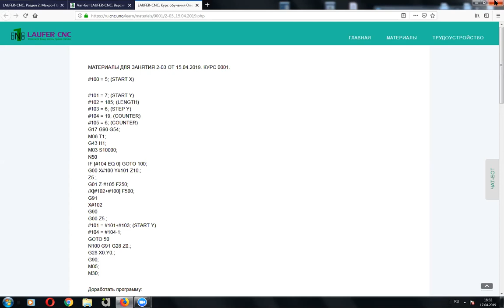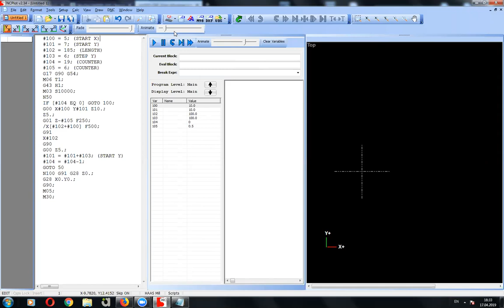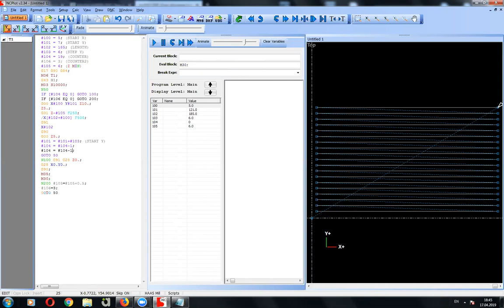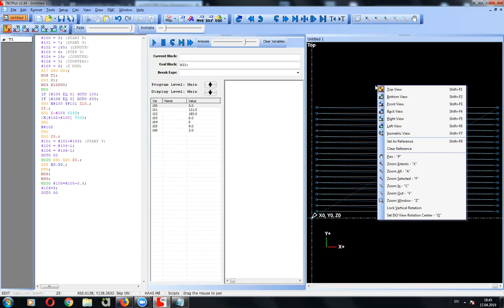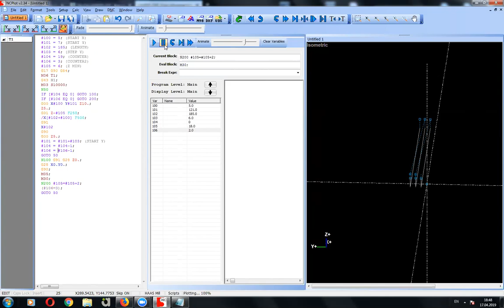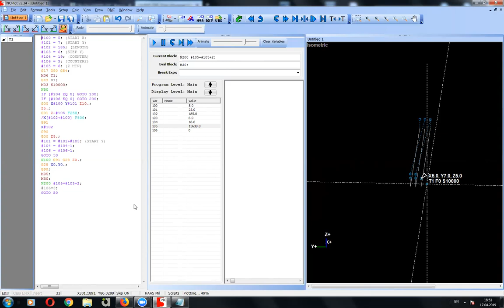Занятие 2-04 от 2019 04 17. Курс 0001 Группа 1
Присоединяйтесь!